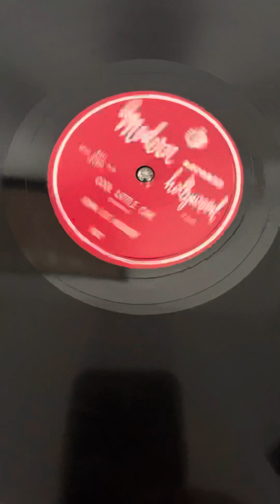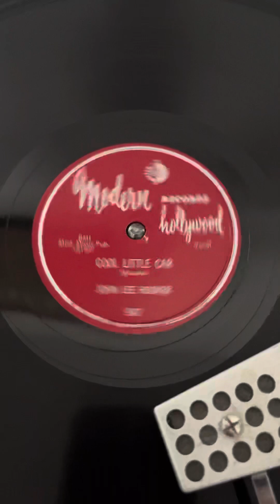John Lee Hooker - Cool Little Car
Cool stuff as always from John Lee Hooker on this 1954 release on Modern records outta Hollywood, California